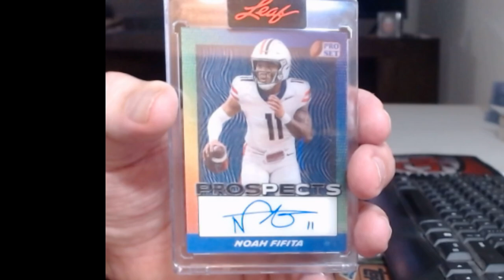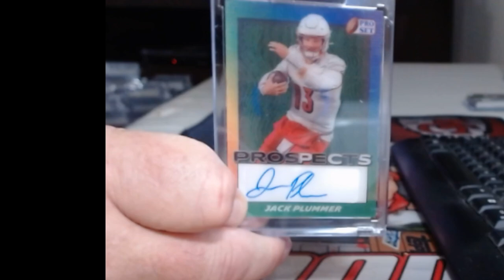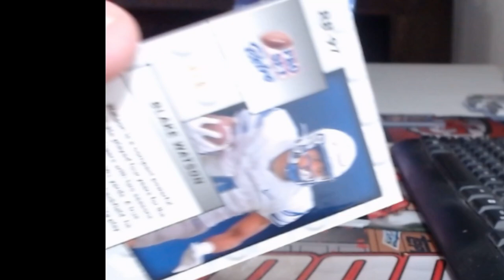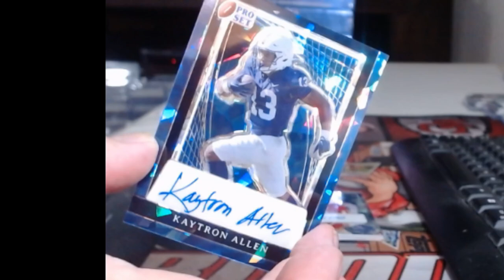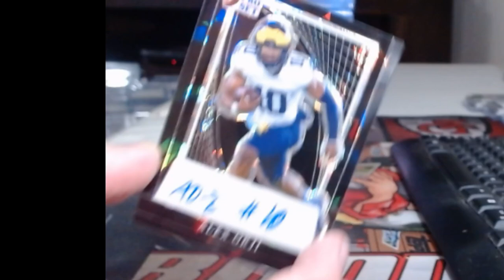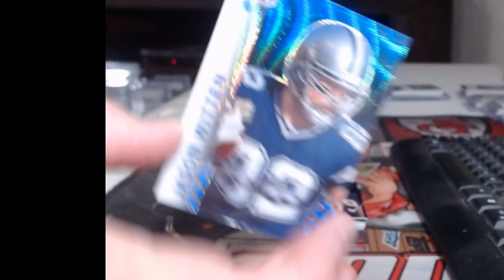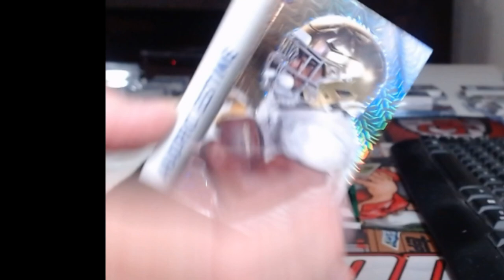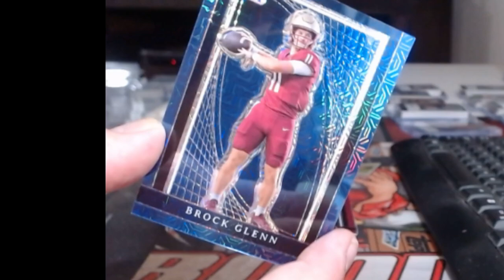PRO SET METAL FB 8-31